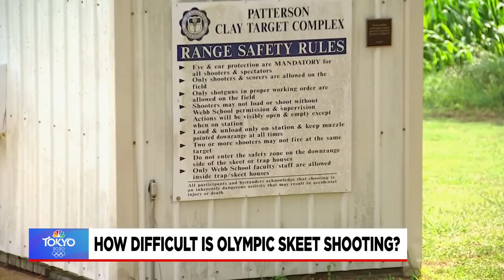How difficult is Olympic skeet shooting?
You early birds may have seen some skeet shooting this morning from the Tokyo Olympics airing right here on News 4. And while some of you may think of it as a recreational activity geared towards hunters… the sport is seeing a huge boom competitively.
News4’s Justin Beasley spent a day with a high school clay target team to find out what all the buzz is about.